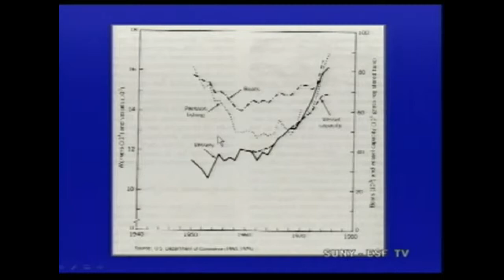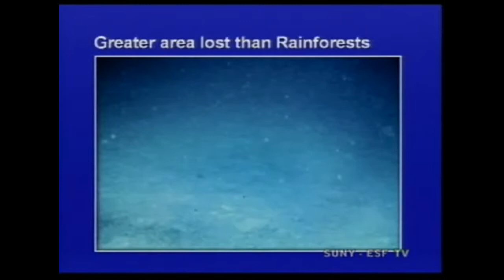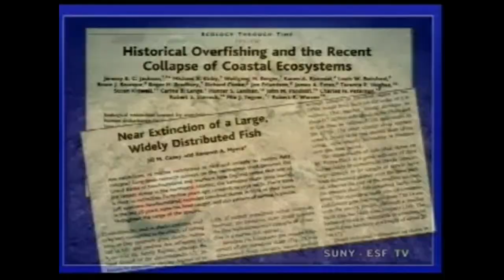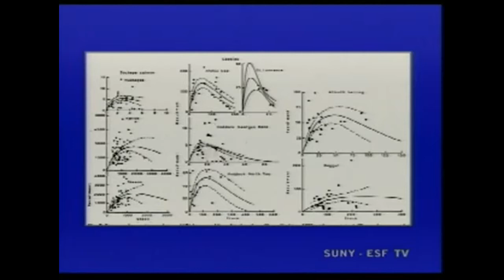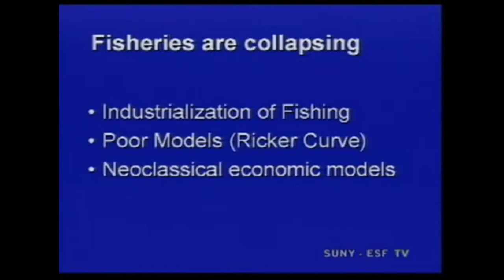Global Environment - Fisheries (part 5)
SUNY-ESF Professor Rick Beal examines ocean fisheries and reasons for their collapse. Part 5 of 5.

Content produced by Christopher Baycura for the SUNY College of Environmental Science and Forestry (SUNY-ESF). Copyright Richard Beal.  Used with permission.